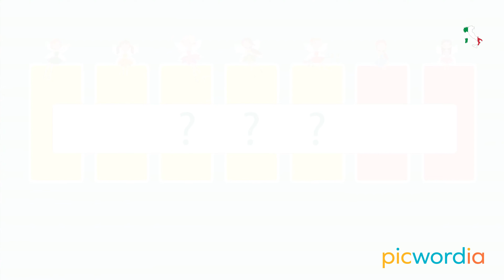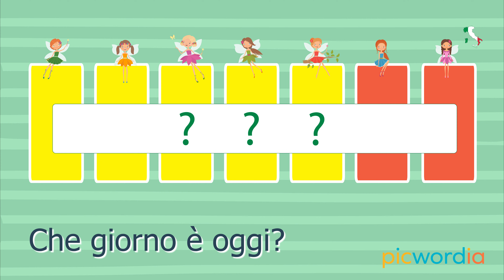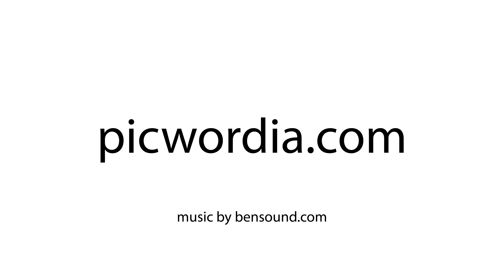What's the day today? - Italian for children - "Che giorno e oggi?"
Practise the week days in Italian with our fun video. Don't forget to repeat the words!